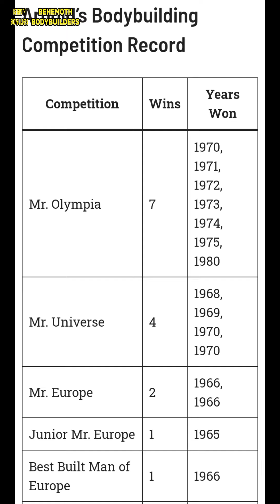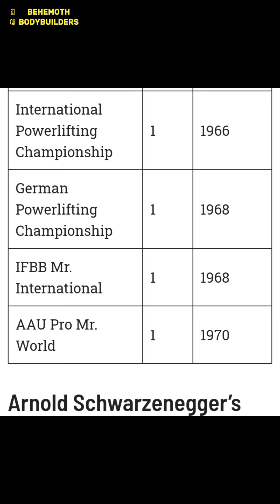Arnold Schwarzenegger, Bodybuilding King At 77, A Historic Journey of Pain And Gain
This video titled: Arnold Schwarzenegger, Bodybuilding King At 77, A Historic Journey of Pain And Gain, is exclusively dedicated to the G.O.A.T, king of symmetry and proportion, Arnold Schwarzenegger.

Dear fitness enthusiasts, please join me as we celebrate yet another earth day of the true icon of bodybuilding! 🎉

Many of us are fitness lovers today thanks to your legacies Sir. You set the pace, and still made it so easy for us to catch up with.

The Behemoth Bodybuilders family are so thrilled to wish you yet another resounding Happy Birthday iron legend! 🎉🎂🥂 We wish you many more years ahead. May God continue to grace your years with good health, wisdom, happiness, wealth, and your heart desires, Amen 🙏

Thanks for all you've done, and all you keep doing. 🫂🙏👑💪

Credits: to Arnold Schwarzenegger, and Hercules bodybuilding for the data on Arnold's wins. And also to every site that provided the great pictures of the legend, Arnold Schwarzenegger.